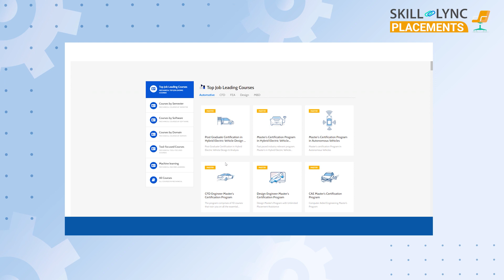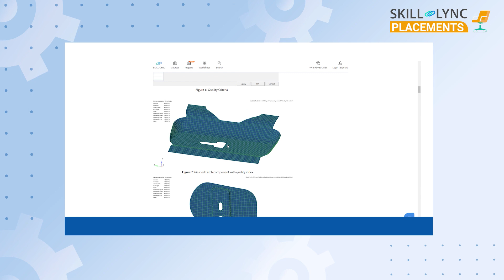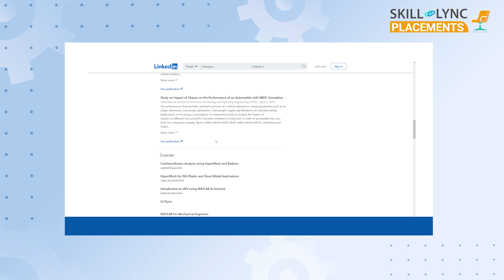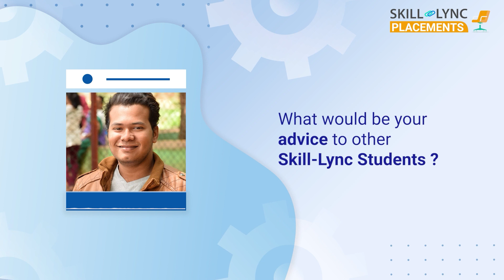Honest Skill-Lync Review | Shiva Guru’s Learning Journey | PG Program in HEV Design & Analysis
Our alumnus, Shiva Guru Prakash, chose Skill-Lync to be his upskilling partner in his journey to acquire in-demand skill sets. He pursued PG Program in Hybrid Electric Vehicle Design and Analysis and learned modern industry practices. Watch to video to know more about his experience with Skill-Lync.

Timestamps Below
00:01 - An Introduction
00:18 - His learning experience with Skill-Lync
01:25 - How he got to know about Skill-Lync
02:02 - Relevance of Skill-Lync’s course curriculum
02:54 - His experience with our Technical Support and Career Success Team
03:13 - How Skill-Lync helped him upgrade his skill sets
04:16- His advice for current/aspiring learners

We wish Shiva the best of luck in his future endeavours!

1. MATLAB
2. LS-DYNA
3. ANSYS Fluent
4. SpaceClaim
5. CFD Post
6. HyperMesh
7. Radioss
8. Converge
9. ParaView
10. OpenFOAM
11. CATIA
12. ANSA

1. The course will give insights into the challenges in designing the complex powertrain system of the hybrid electric vehicle.
2. Industry experts with 6-25 years of experience in the automotive and manufacturing industries have curated the hybrid electric vehicles training course.
3. Our experienced mentors will clarify your doubts through email and forum support.
4. Through our PG course on hybrid electric vehicles, you will master the key technical concepts that you would require while working as an HEV engineer.
5. We conduct mock interviews, provide placement support for eligible students, and make them ace their job interviews.
6. Working on 45+ industry-level projects will give you hands-on experience and a firm understanding of modern industry practices.